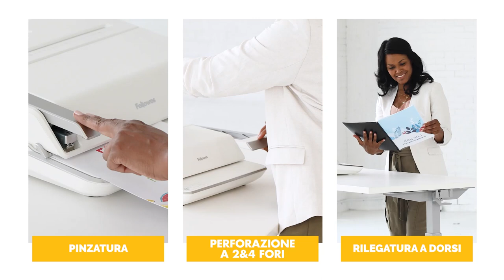Fellowes - Lyra™ 3-in-1 Centro di Rilegatura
Il Centro di Rilegatura Lyra 3 in 1 unisce in una sola macchina la rilegatura a dorsi plastici, la pinzatura e la perforazione a 2 e 4 fori. La cucitrice brevettata a doppia azione EasyPress permette di pinzare senza fatica fino a 30 fogli. Si possono rilegare a dorsi plastici fascicoli fino a 300 pagine, perforandone fino a 20 per volta; per la foratura a 2 e 4 fori invece si possono forare addirittura fino a 30 fogli tutti insieme. Il caricamento verticale aumenta l'accuratezza per la perforazione e la rilegatura, ed anche in caso di pinzatura sono disponibili guide per un allineamento perfetto ed accurato. La macchina è dotata di guida di selezione dei dorsi e dei documenti per scegliere sempre i dorsini giusti. Lyra è perfetta per l'ufficio, la scuola, la biblioteca e molto altro. Per maggiori informazioni, visita